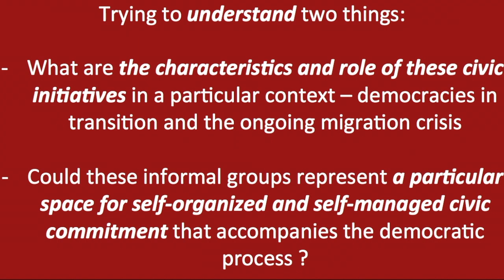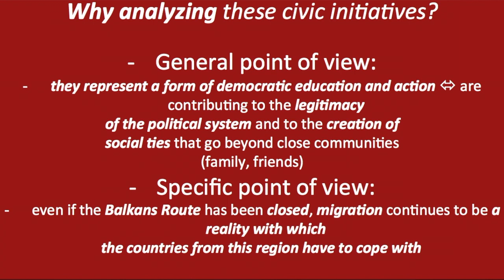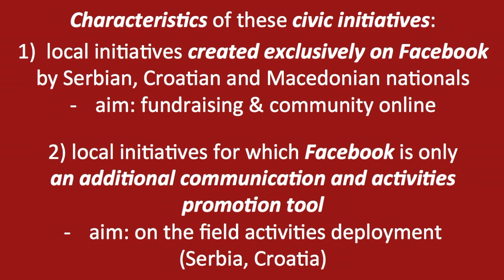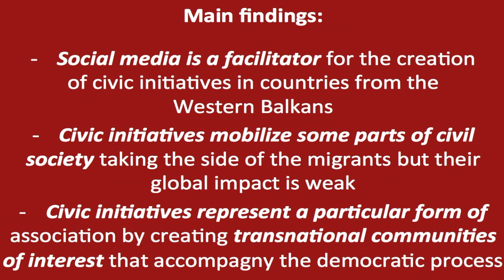Local civic initiatives supporting migrants in the Western Balkans - Alexandrina Iremciuc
Since the start of the current migration crisis, the challenges of migrant volumes and the politics of transit countries closing their borders have resulted in some parts of civil society taking the side of the migrants, most notably through the creation of various associations. This paper aims to analyze a particular type of association: informal and spontaneous groups created at a local level, in transit countries on the Balkans Route (mainly in Serbia, Macedonia and Croatia) that use social media either as an exclusive way to campaign and deploy their activities, either as an additional communication tool, in order to reach a transnational community. More precisely, the two main questions addressed here are: ‘what is the role of these groups in a political context of democracies in transition?’ and ‘can they embody a particular space for self-organized and self-managed civic commitment that accompanies the democratic process?’.